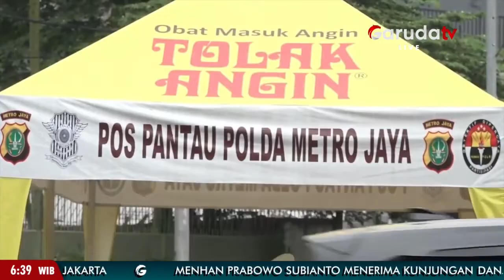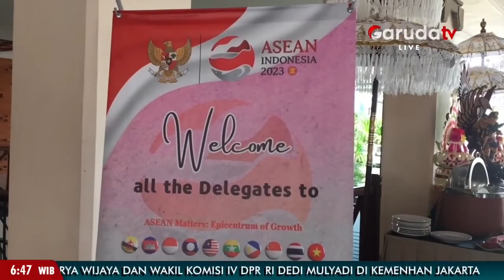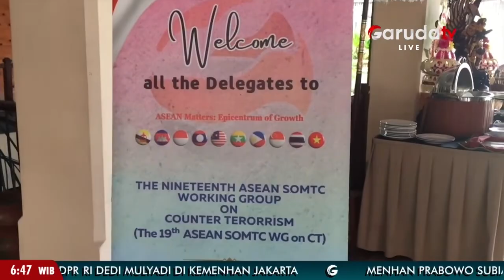Kurangnya Kesadaran Tertib Lalu Lintas Jadi Alasan 'Bangkitnya' Tilang Manual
Pengamat transportasi, Deddy Herlambang, menyebut kebijakan pemberlakuan kembali tilang manual dapat meningkatkan kepatuhan berkendara. Hal ini disebabkan karena tilang elektronik dianggap tidak bisa menangani pelanggaran secara lebih luas dan detail.

Kepolisian Negara Republik Indonesia (Polri) kembali melakukan tilang manual di tempat untuk wilayah yang belum terjangkau dalam sistem tilang elektronik atau ETLE. Pengamat transportasi, Deddy Herlambang, menyebut kebijakan tersebut sangat baik mengingat tilang elektronik tidak bisa menangani berbagai jenis pelanggaran secara lebih luas dan detail.